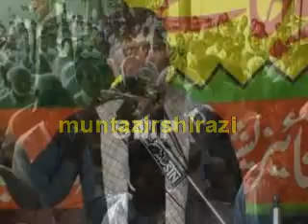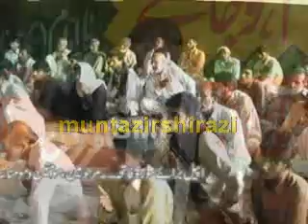Syed Ali Safdar Rizvi (Noha Ya Fatima Zahra s.a)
06 May 2012 Bamaqam Pakki Shah Mardan Distt.Mianwali